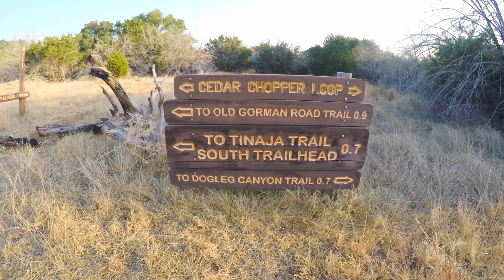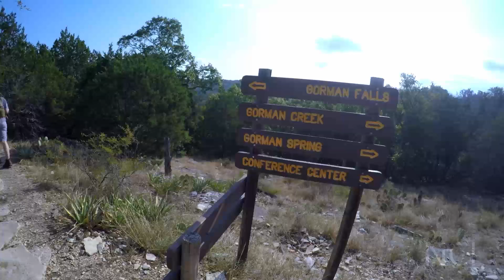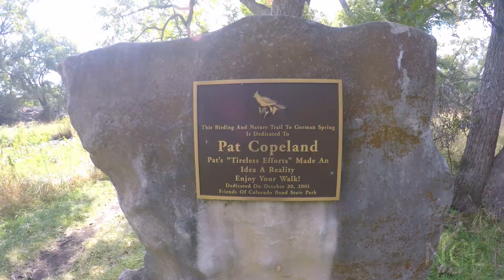We Go Chasing Waterfalls - Backpacking in Colorado Bend Day 2 of 3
On day 2 of our backpacking trip to Colorado Bend, my brother, his dog, and I hike the Tinaja trail, explore Gorman Falls, and swim in the falls of Spicewood Springs.

Join us for a sunny and hot October day in Texas the centers around natural water to keep cool with. A fun nature video with very little to no music so that you can just enjoy the sounds of Colorado Bend State Park.

We get started at 6:30am gathering our gear for the hike out from our primitive camping spot. Just after 8am we hit the Tinaja trail headed towards Gorman Falls. After 2 hours of hiking we got to enjoy relaxing by the beautiful falls which were quiet, even for a weekday. Next up a snack followed by a short nap to the sound of the waterfall.

By 12pm we are headed back towards the trailhead. In Texas the heat of the day sets in by 2pm, and we wanted to be to the waterfalls of Spicewood Springs where we can lounge and swim all afternoon. We got to explore all up and down the springs, filled with fish, snakes, beautiful rock walls, and TONS of waterfalls.

By 6pm it's time to head back to camp, cook dinner, and call it a night. 10+ miles and hours in the water and sun really wore our bodies out.